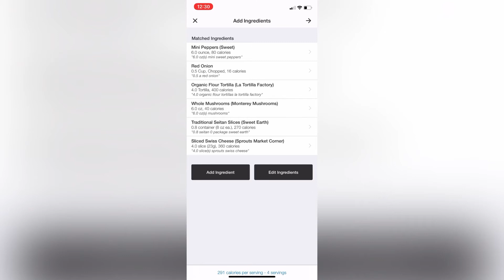Seitan Quesadilla - Lunch under 300 calories - Easy weight loss meal idea for 1200 calorie meal plan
I recently got sliced seitan to try for the first time (see vegetarian reuben video to see my first try at cooking it). The reuben was tasty, but the texture of the seitan was a little hard to bite into. So, I thought I should cut it into smaller strips or cubes and try it with fajita veggies in a quesadilla. I have been taking these to work for lunch and it is portable, compact and tasty / satisfying lunch that is under 300 calories. I have been having a carrot apple bread for breakfast, accidentally sliced and ate that before recording it lol, and even with that "treat" for breakfast, and these quesadillas for lunch, I have plenty of calories left in the budget for dinner. These are vegetarian, but could easily be made vegan using a Daiya, Kite Hill or any other vegan cheese.You could also add rice instead and roll it like a burrito instead of a quesadilla.